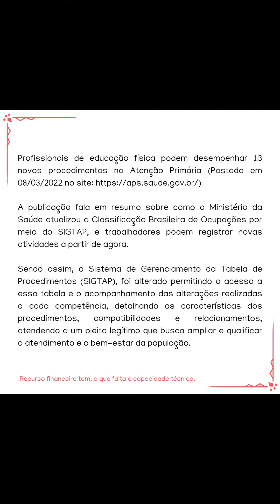Profissionais de EDUCAÇÃO FÍSICA: Na captação de recursos fundo a fundo!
Da série: Do ZERO a 1.000 Captações!

Recurso financeiro tem, o que falta é capacidade técnica.

AJUDO você a trabalhar com captação de recursos em todas as suas fases!

Até o próximo post!